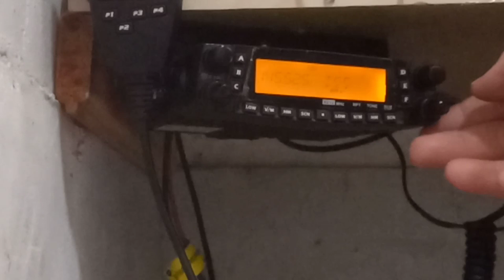ISS. International space station pass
My QTH is the N/E England IO94ER.
My station for this recording was a TYT TH 9800 and the x50 antenna in the loft (for stealth reasons)